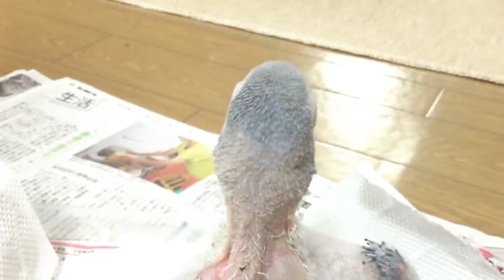ヨウムの雛 African Grey parrot Baby's hand feeding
Попугай разведения для продажи, попугай
Ripeti a pappagallo riproduzione di parrocchetto
鹦鹉英科的繁殖
잉꼬, 앵무새 번식 판매
Satılık, papağan için Paraket ıslahı
Sittich Zucht zum Verkauf, Papagei
Perico de cría para la venta, el loro
Criação de periquito papagaio para venda,
Élevage Perruche à vendre, perroquet
تربية الببغاء عن ببغاء، بيع
فروخت توتے کے لئے توتا کا عمل